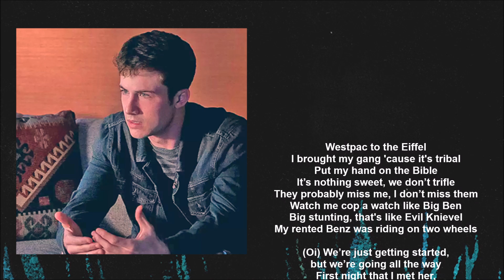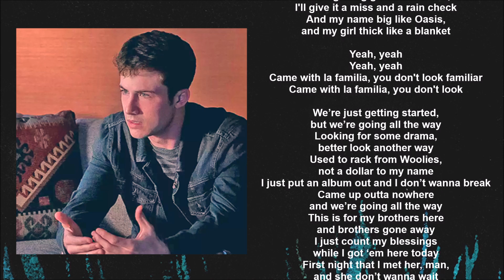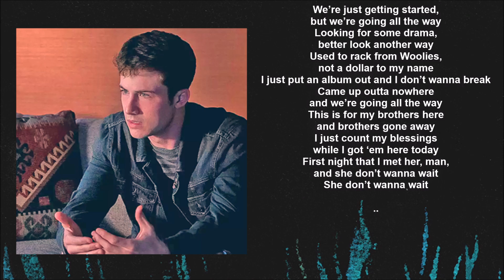Allday - All Da Way (Lyric video) • 13 Reasons Why | S4 Soundtrack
13 REASONS WHY
SEASON 4 / EPISODE 3